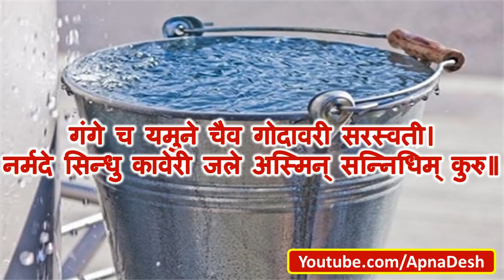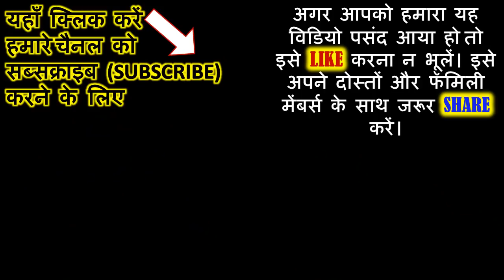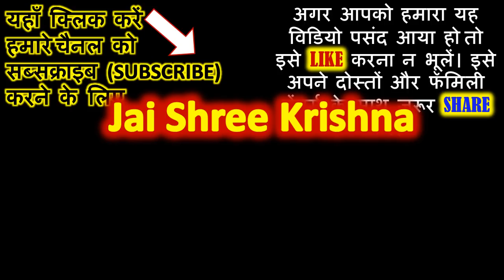1 दिसंबर मार्गशीर्ष अमावस्या जप लें ये 1 मंत्र देवता- पितर देंगे धन का वरदान | Margshirsha Amavasya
1 दिसंबर मार्गशीर्ष अमावस्या जप लें ये 1 मंत्र देवता - पितर देंगे धन का वरदान | Margshirsha Amavasya | SnanMantra | 1 दिसंबर मार्गशीर्ष अमावस्या कर देगी मालामाल यदि किया कोई भी उपाय | Margshirsha Amavasya ke upay | अमावस्याके दिन करे ये उपाय | | Amavasya ke din kare ye upay | अमावस्या | MargshirshaAmavasya | अमावस्या कर देगी मालामाल यदि किया कोई भी उपाय, अमावस्या के अचूक,महाशक्तिशाली, महाचमत्कारी टोटके

मार्गशीर्ष अमावस्या 2024 में कब है?
मार्गशीर्ष अमावस्या जिसे अगहन अमावस्य भी कहते हैं। मार्गशीर्ष माह के कृष्ण पक्ष की अंतिम तिथि होती है। अंग्रेजी कैलेंडर के अनुसार साल 2024 में यह तिथि 1 दिसंबर को है।